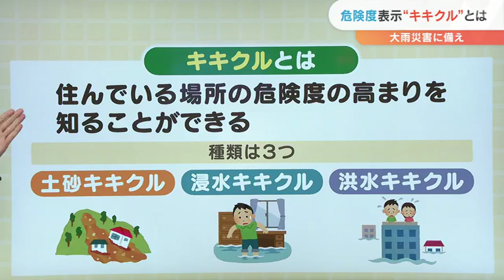危険度表示“キキクル”とは